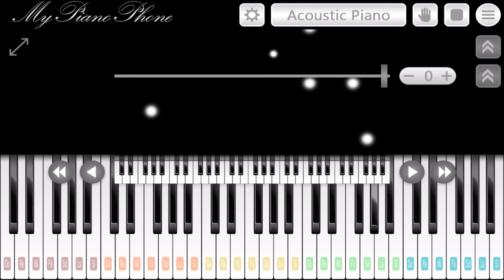Em Gái Mưa (Hương Tràm) Piano Cover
Bài Em Gái Mưa cover bởi ứng dụng My Piano Phone.